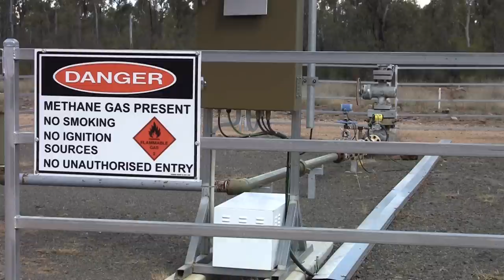Santos start to destroy the Pilliga for coal seam gas - December 2013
Greens MP Jeremy Buckingham inspects the coal seam gas development in the Pilliga Forest of North West NSW, Australia